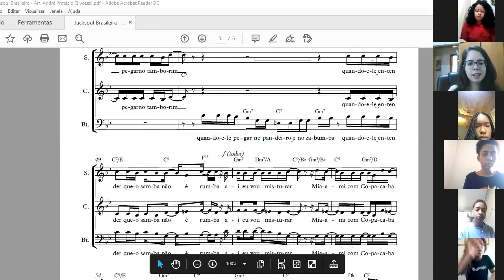Coral Juvenil | Nova Identidade Visual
Levanta a mão quem está ansioso para a temporada de concertos virtuais dos Grupos Infantis e Juvenis do Guri? Nós estamos e MUITO! 🙋‍♂️🙋‍♀️

Hoje, quem vem apresentar para vocês a nova identidade visual e contar um pouquinho de como andam os ensaios semanais são nossas alunas e alunos do Coral Juvenil. Será que eles gostaram do novo visual? 🤔 E vocês, curtiram? Assista e comente!

As peças foram criadas com as artes desenvolvidas pelo Coral Infantil durante a oficina Pintando Música, realizada em 2019, com a artista plástica Mônica Nador.